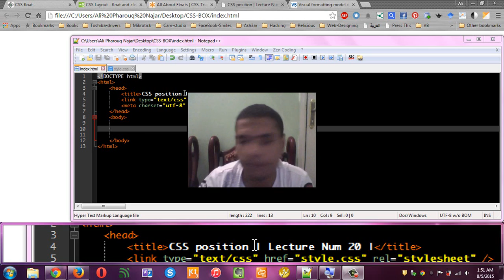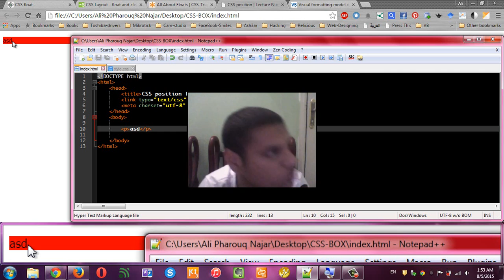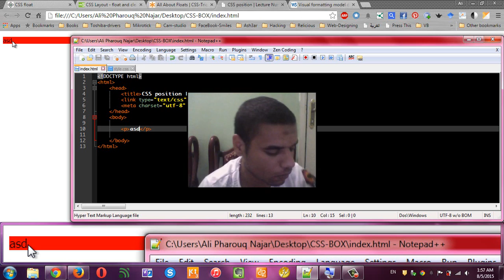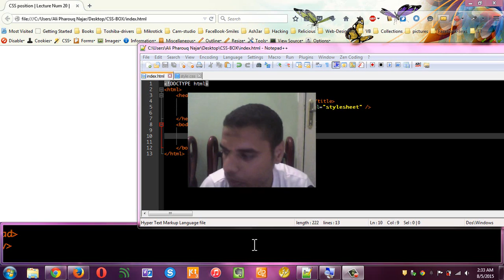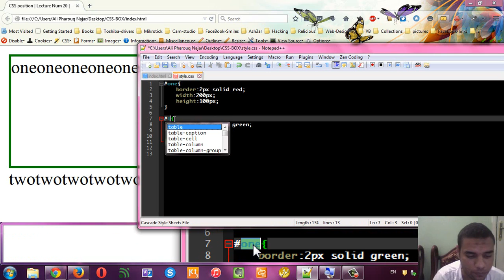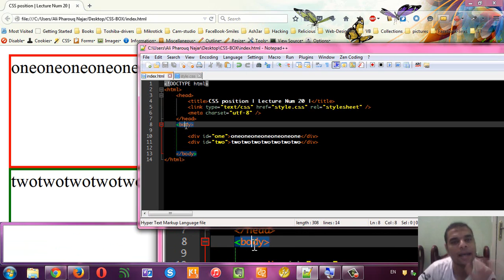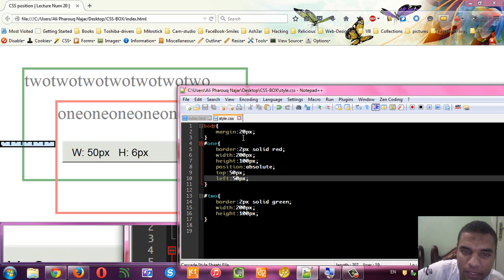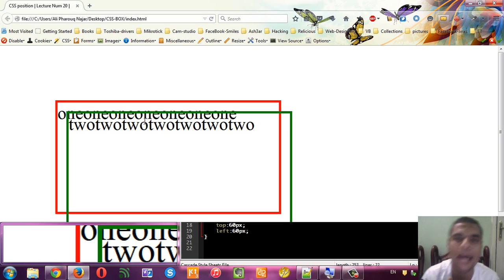Lecture Num 20 : CSS Position Part 01